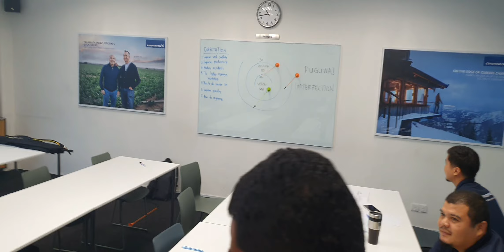Gamification Shooting Arrow Blindly.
It is easier to hit KPI target if you see what you are aiming, why and how